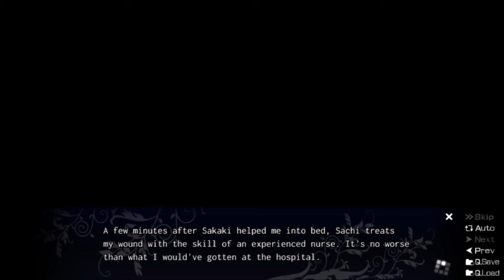Yuuji get Beaten Up TFOG #077 | The Fruit of Grisaia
Finally, I am able to play this game.

Follow me-
Steam: Johnny_Banger45